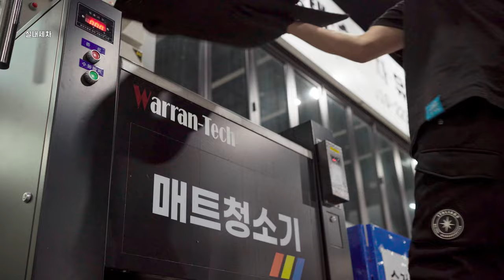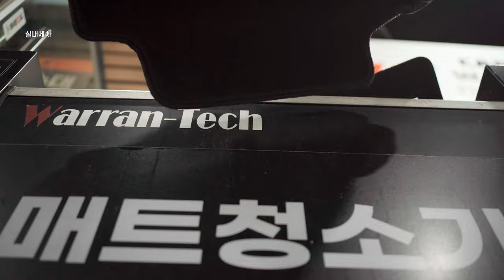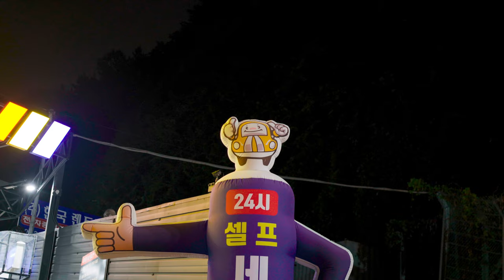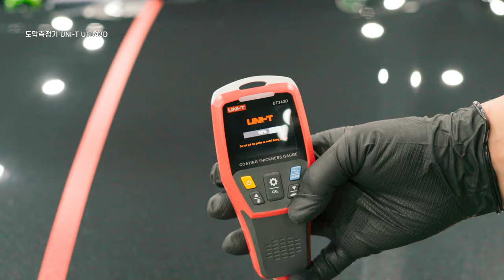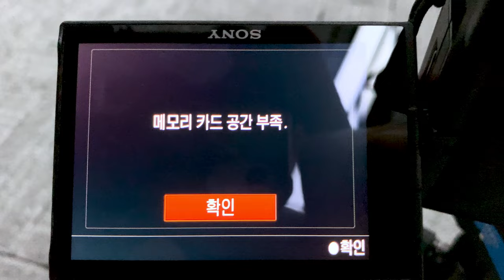셀프세차장 전세내고 황제세차 (feat. 파이어볼 3pH)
파이어볼의 알카리 산성 중성 제품을 사용하여 다양한 오염물을 세정하는 세차를 진행하고 쇼카왁스로 왁스까지 올려 빤짝이는 차량으로 변신 시켜 보았습니다

0:00 intro
Ben Fox - Come Through

0:50 interior
케미컬가이 넌센스 인비저블 슈퍼클리너
디테일링팩토리 디테일링 브러쉬
클린 버블 실내 클리닝 타월
오토그루밍 3인치 디테일링패드 | 서버프 4인치 패드
지테크닉 L1 가죽코팅제

4:10 preparation
CustomMelody - Never Late to Have Fun

파이어볼 pH3 카삼푸 1:10
파이어볼 익스트림 아이언번 1:1
매니악 휠앤타이어 1:5
파이어볼 오래데쓰요 프리워시 1:20

5:40 wheel tire
ANBR - Continent

매니악 휠앤타이어 1:5  | iK 폼압분 1.5
카프로 리타이어
파이어볼 아이언번 1:1 | 카톤 80도 노즐
오토피네스 타이어브러쉬
아담스 타이어브러쉬
라파엘 빅 브러쉬
스피드마스터 휠브러쉬 주니어
오토너드 레드 핸들 브러쉬

9:55 exterior
Cosmonkey - So Close

MTM 숏렌스 25도
파이어볼 오래데쓰요 프리워시 1:20
풀펑션 압축분무기
파이어볼 pH3 산성 카삼푸 1:10
AD 헤비듀티 폼랜스
파이어볼 pH3 산성 카삼푸 1:10
B&Y CW-009 브러쉬

ANBR - The Arcade Temple

파이어볼 슈퍼스타 카삼푸 1:500
이지카케어 클리어 버킷
카프로 댑댑워시패드
매드니스 델리미트
매드니스 인크레디 미트

Funky Giraffe - Lay It down Tonight

라보코스메티카 베네피시아 습식코팅제
스팽글 소닉 휠 코팅제

16:53 DRYING

Sinking - Jane  The Boy

세알남 드라잉타월
퓨어스타 듀플렉스 드라잉 타월 소형
넥스트젯 고무보호제
뷔르트 고무보호제

Icarus - I Could Threaten with a Good Time

19:29 Dressing
기온쿼츠 타이어
워크스터프 어플리케이터
퓨어스타 스탬프 브러쉬
케미컬가이 베어본 드레싱제

20:21 polishing

PXE80 | 3D ONE | 유로화이버 마이크로화이버패드
도막측정기 UNI-T UT343D
도깨비 페인트클랜저
기온쿼츠 프렙

22:50 wax coating

FASSounds - Sunny Summer

파이어볼 브라질왁스 | 캔디샤베트 쇼카왁스
소낙스 브릴리언트 샤인 디테일러

Yarin Primak - Sunny Action

오토피네스 크리스탈 유리세정제
기온쿼츠 글래스 유리세정제
카프로 클래리파이 유리세정제
이지그립 플라스틱 레이저 블레이드

27:22 end of a car wash

Cosmonkey - Champion
Mess I Made   Instrumental Version - Pizza Rat